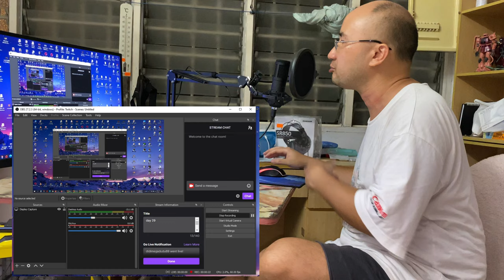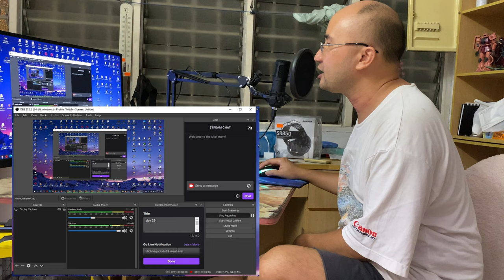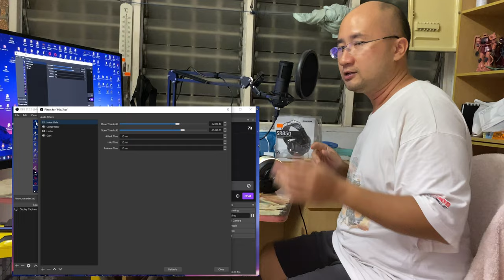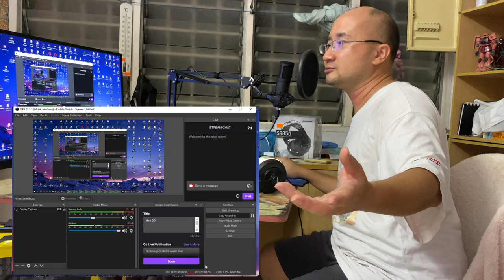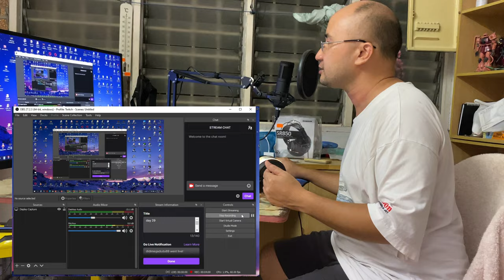SUDOTACK ST 800 USB gaming condenser microphone, 12 Mar 2022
0:00 - Intro
0:14:04 - CHAPTER 1: Unboxing
0:27:35 - CHAPTER 2: Setting Up the Microphone
0:44:50 - CHAPTER 3: Sudotack ST800 Microphone Audio Test
0:49:00 - CHAPTER 4: Iphone 11 Microphone

MEMBERS:

1. Auz Gaming
2. Ajusak LO

Tech Reviews, Electronics, Unboxings & Stuff

2022 (Videos Made In 2022)

MAIN CAMERA

iPhone 11,

Dual Lens
12 MP, f/1.8, 26mm (wide), 1/2.55", 1.4µm, dual pixel PDAF, OIS
12 MP, f/2.4, 120˚, 13mm (ultrawide), 1/3.6"

4K@24/30/60fps, 1080p@30/60/120/240fps, HDR, stereo sound rec

SECONDARY CAMERA,

UXP
1920 x 1080 pixels, Average Approximate 24 Mbps
XP
1920 x 1080 pixels, Average Approximate 17 Mbps

THIRD CAMERA,

iPhone 6s

1080p@60fps, 720p@240fps